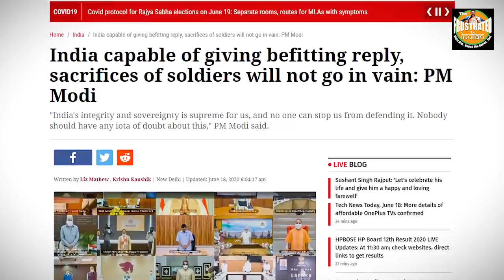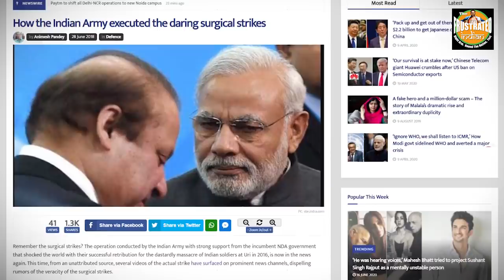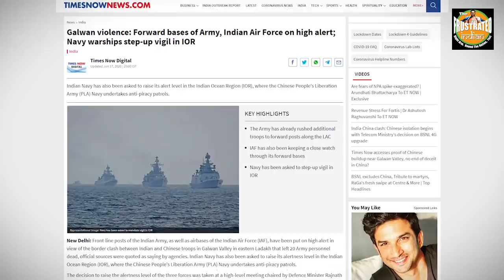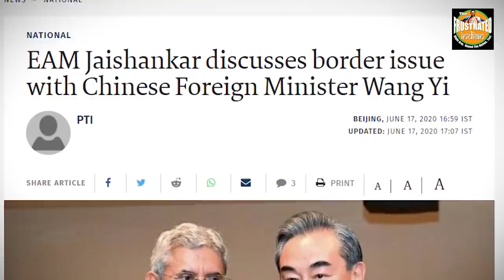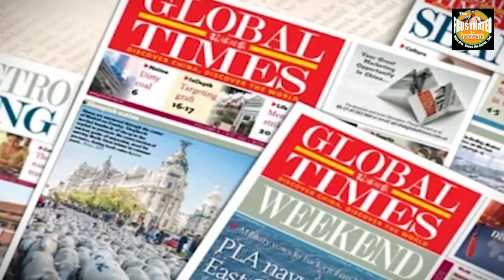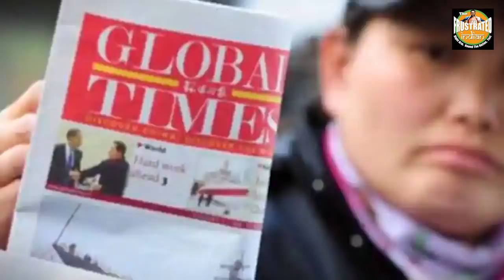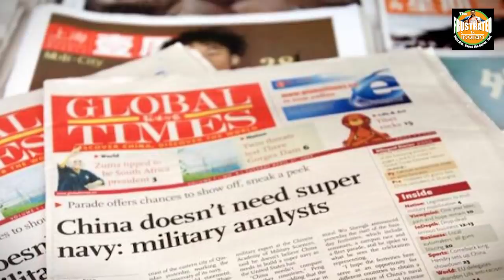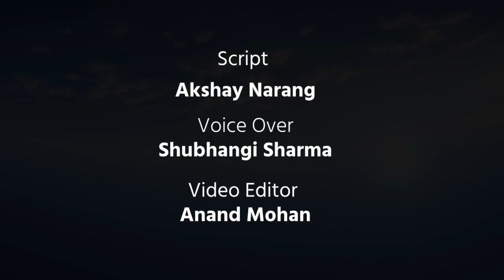Indian Prime Minister roars. China grovels to appease, please and placate Indians